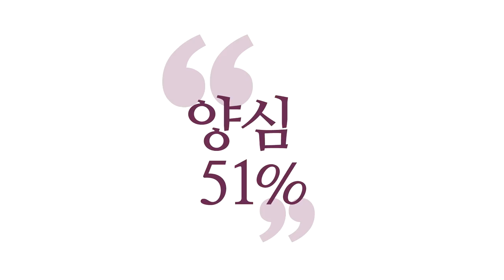[3분 양심] 지적질 함부로 하지마시라!_홍익학당.윤홍식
(180418 수낮대담) 그러니까 서로서로, 좀 눈치 좀 보면서 살자는 겁니다.
뭐냐면, 상대방한테 함부로 지적하거나
조언하지 말자.
여러분이 조언할 수준이 아닌 분 많아요.
그분이 여러분, 더 힘들게 살고 계세요.

더 육바라밀 써서 살고 계신 분 많아요.
복이 좀 부족해서 안 되는 거에요, 지금 그분이.
여러분 이게, 사람 만나는 인연도 되게 귀한데
인연이 좀 부족해서, 좋은 사람 못 만났고, 그죠?
좋은 사람 못 만났고, 좀 복이 짧아서, 부모 복이 좀 짧아서.
이쪽은, 저희도 대학 다닐 때는 다 비슷하죠.
대학 때는, 같이 놀아요.
근데 졸업하고 나면 이제 서로 달라집니다.

장가갈 때 보면 또 달라져요.
부모가 집을 사주는 친구와, 자기 돈으로 집을 사야 하는 친구.
그 전에는 되게 서로 비슷한 처지인 줄 알아요.
근데 사회에 나가보면 되게 하늘과 땅 사이의
"네가 그동안 나랑 친해 줘서 고맙다." 이런 경지가,
이 정도 격차가 나요, 사실은.

그런데 그런 사람들한테도 "야 네가 더 분발해.
넌 저 친구 봐라! 얼굴 환하고 인성 좋고,
구김살 없는 거 봐라. 좀 배워라!" 그러면
뭐 어떻게 배워요? 다시 태어나야죠.

그러니까 이게 우리 보살도 라는 건
이런 현실에 기반하지 않은 보살도는 다 엉터리입니다.
그러니까 나보다 더 노력했는데도
복이 좀 짧아서 지금 나보다 성취를 못 이루고,
뭐 각자 원하던바, 뭐든지 성취를 못 이루고
낙망과 좌절에 빠져있는 중생들을 위해서도 우리가
계속 기도해야 합니다.

저는 기도만이 아니라 진짜 답은
육바라밀에 지금부터 투자하시라는 겁니다.
효과가 있건 없건, 육바라밀 하세요.
무조건 하세요. 그냥 계속 복용하세요, 그냥.
밥처럼 드시고, 약처럼 드시고.

어느 날, 안 믿었는데 수척해진 자신의 모습.
거울을 봤는데 "어? 이게 진짜 살이 빠지네?"하는.
충격적으로 "어? 이게 진짜 내 운명에 영향을 주네."
하는 느낌을 분명히 받으실 날이 오실 거라 확신합니다.